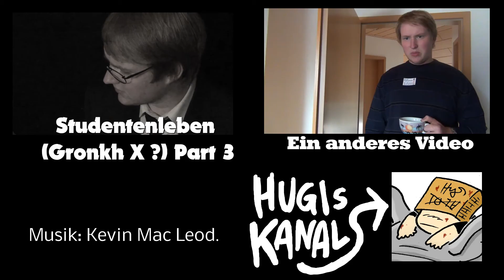Harry Potter und der aufgegessene Keks Part 3 - Hugi liest FanFiction